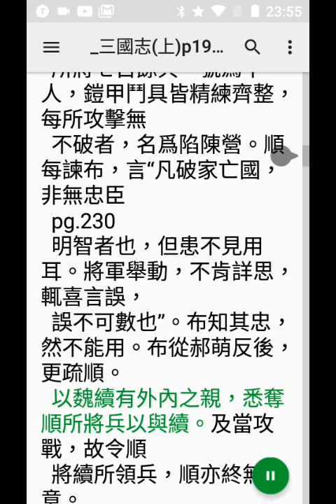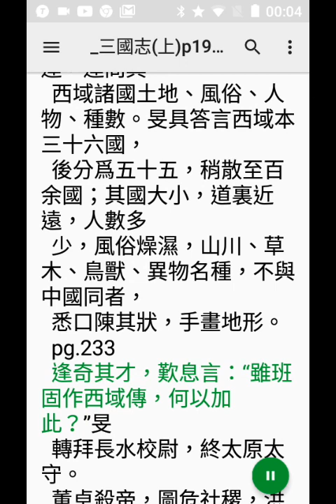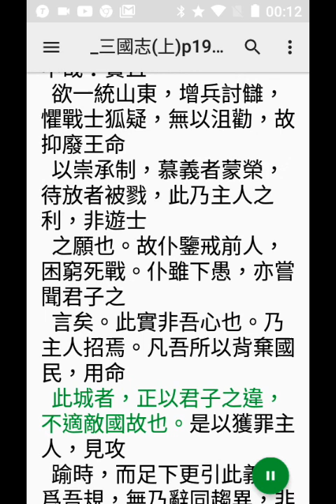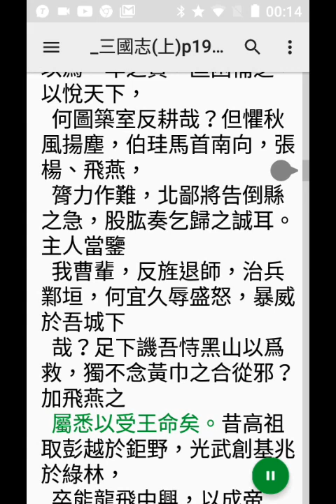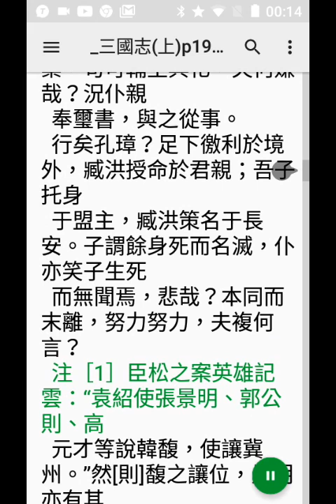04手機程式#T2S讀#三國志d，頁192...235 (部分破音字讀音有誤請見諒) 20210104 _220956